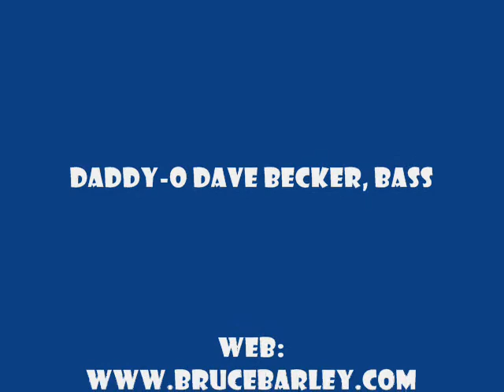Club D'Jive "Dark Eyes"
Dark Eyes with Club D'Jive at Mission City Coffee Roasting, Santa Clara, CA.